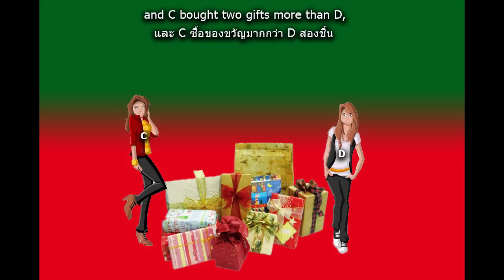Problem 150 BUYING GIFTS